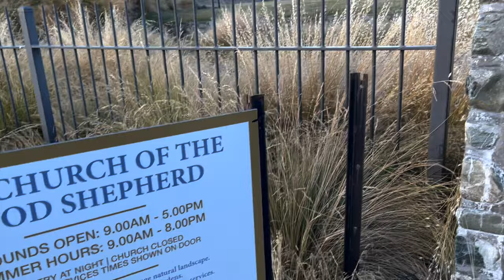Most Beautiful Lake in the World | Lake Tekapo, New Zealand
In today's video, I spent the day exploring Lake Tekapo, NZ.